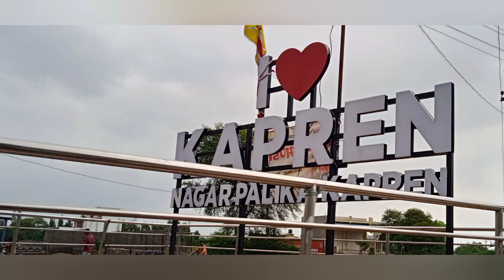A Visit to Kapren Bundi District ** श्री नरसिंह भगवान की नगरी कापरेन **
A Visit to Kapren Bundi District ** श्री नरसिंह भगवान की नगरी कापरेन ** sumansdvideos @SumanSDVideos ​